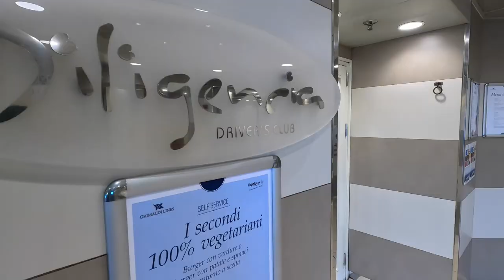Grimaldi Lines Ferry From Barcelona to Rome (Civitavecchia) Overnight 20 Hour Journey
With a need to leave the Schengen zone we decided the best route to Albania was to catch a ferry from Barcelona to Civitavecchia, drive across Italy to Bari and catch the ferry from Bari to Durres in Albania.

The ferry took 20 hours and we embarked at 22.00hrs, spent the night in a cabin and disembarked the following evening at approximately 20.00hrs.

The ferry isn’t the most luxurious way to travel but the route saves lots of time driving and actually costs less than the cost of petrol, hotels and tolls. Oh, and all of the staff on board were so nice - Everyone was extremely cheerful and helpful.

We hope you enjoy a little glimpse of what it was like on board the ferry. We would definitely recommend the route as a cost saving.

If you’ve found this short video of interest we would love you to give us a LIKE and maybe a SUBSCRIBE so that we can continue to produce videos with the aim at helping your travel decisions in the future.

Marlon and Mai x